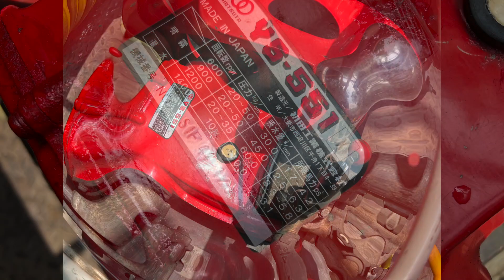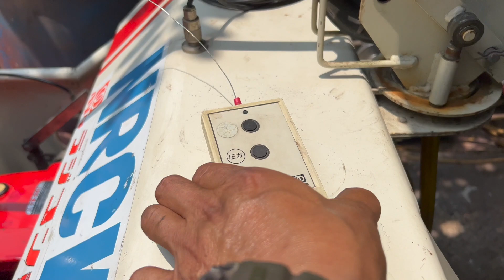(EP.511) ปั๊มพ่นยาแรงดันสูงมือสองญี่ปุ่นม้วนเก็บสายอัตโนมัติ ด้วยรีโมท สายยาว 120 เมตร สนใจทักมาด่วน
เครื่องตัดหญ้า,รถตัดหญ้า มือสองญี่ปุ่น สนใจติดต่อ

แผนที่ร้านหมอเกษตร
ร้านอยู่ วังน้อย อยุธยา ครับ
อุปกรณ์ครบ พร้อมใช้งานได้เลย